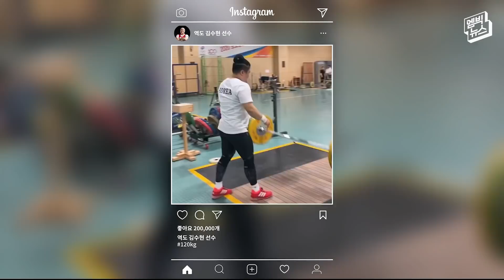[도쿄는 지금!] 역도 호랑이 내려온다! 일본 열도를 번쩍 들어 올리기 위해, 대한민국 역도팀 준비 완료!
"국민들께 힘 드리러 왔어요!" 도쿄를 찾은 7명의 역도 호랑이! 장미란, 사재혁의 대를 이어 제2의 전성기를 꿈꾸는 대한민국 역도 대표팀! 그동안 흘린 피 땀 눈물의 결실이 도쿄에서 빛을 발하길 응원합니다!